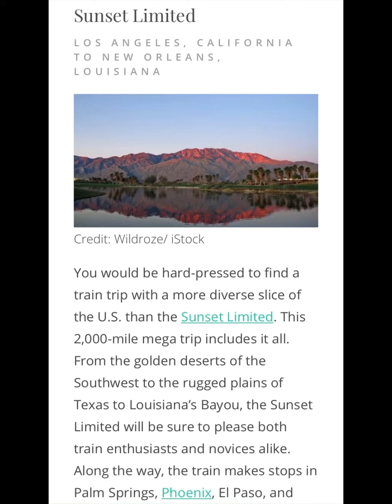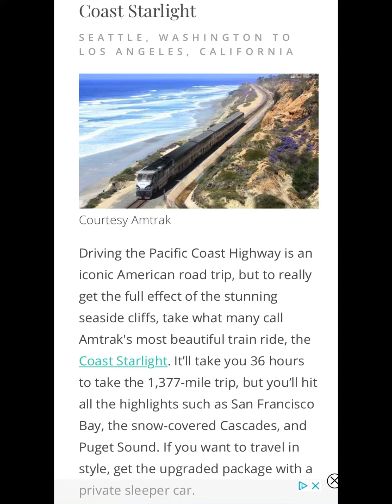Trains and travel